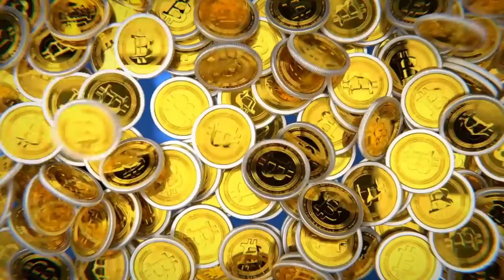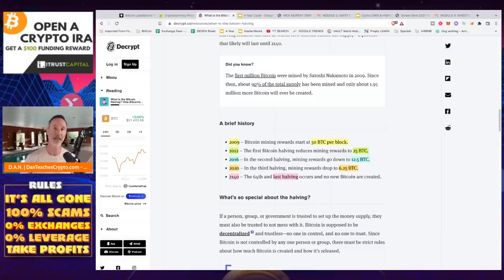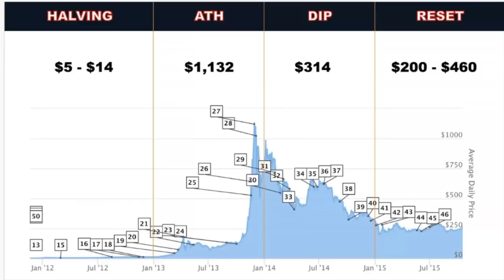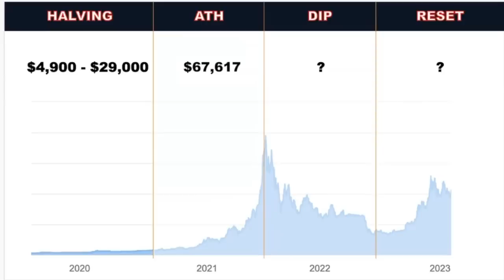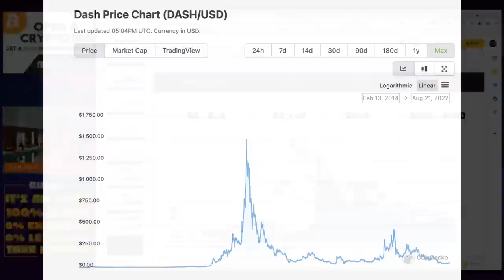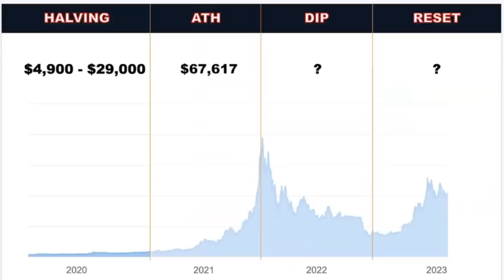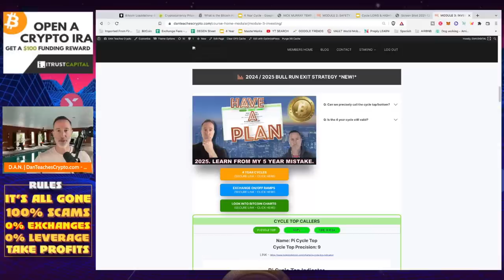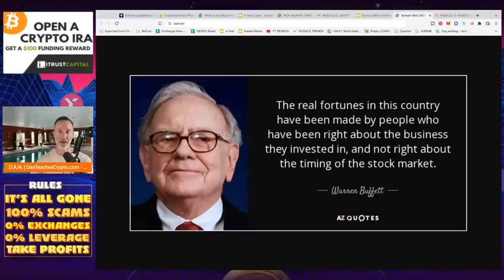QUICK 4 YEAR BITCOIN CYCLE REFRESHER & CONCERNS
THE BITCOIN 4 YEAR CYCLE EXPLAINED and what drives it. Also, some concerns I have over the whole process.

●▬▬▬▬▬▬CELSIUS/VOYAGER TIMELINE▬▬▬▬▬▬▬●

0:00 - Market Recap | Topics Overview
2:04 -

●▬▬▬▬▬▬CRYPTO ESSENTIALS▬▬▬▬▬▬▬●

●▬▬▬▬▬▬▬▬FOLLOW D.A.N.▬▬▬▬▬▬▬▬▬▬●

●▬▬▬▬▬▬▬▬STRATEGIES▬▬▬▬▬▬▬▬▬●

●▬▬▬▬▬RECOMMENDATIONS▬▬▬▬▬●